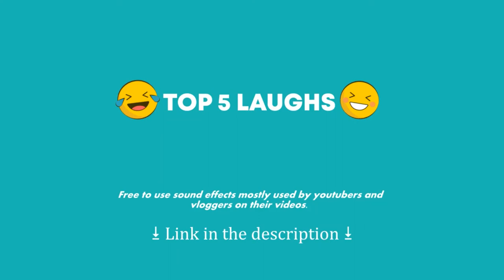TOP 5 Popular Laughs for meme video editing